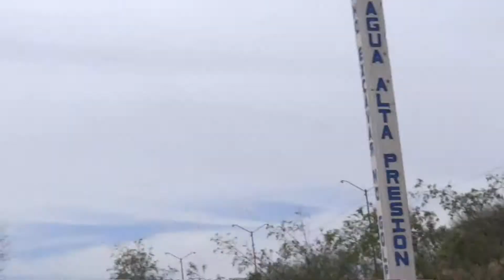una abeja arruina mi video de un tren